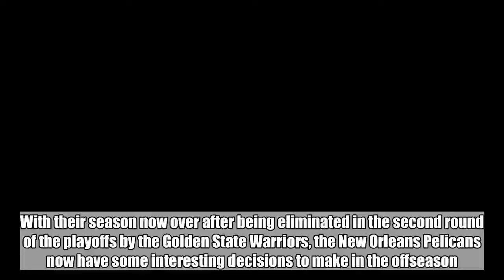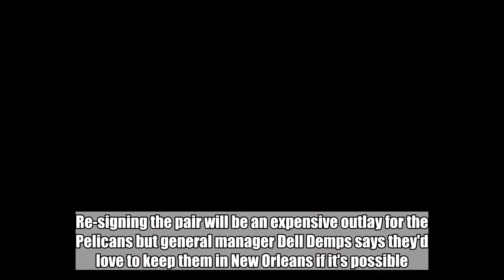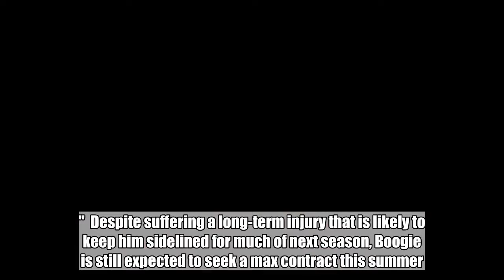Pelicans shed light on futures of DeMarcus Cousins and Rajon Rondo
With their season now over after being eliminated in the second round of the playoffs by the Golden State Warriors, the New Orleans Pelicans now have some interesting decisions to make in the offseason.  Their immediate focus will be on some of their key players who are set to enter free agency.  DeMarcus Cousins and Rajon Rondo - two players who played a huge role in their success this year - will hit the open market in July.  Until an Achilles injury ended his campaign, Cousins was enjoying arguably his best season in the league and had formed a devastating partnership with Anthony Davis in the frontcourt.  Rondo picked up his form once the All-Star center went down and was an influential presence in the playoffs and was part of an impressive trio alongside AD and Jrue Holiday.  Re-signing the pair will be an expensive outlay for the Pelicans but general manager Dell Demps says they'd love to keep them in New Orleans if it's possible.  "In a perfect world, we'd like to bring DeMarcus and Rondo back," Demps told reporters. "But sometimes things happen that you can't control in free agency. In a perfect world, we'd like to have [Cousins] and Rondo back."  Despite suffering a long-term injury that is likely to keep him sidelined for much of next season, Boogie is still expected to seek a max contract this summer.  If the Pels choose to give in to his demands, they could potentially offer the 27-year-old a five-year deal worth up to $175 million.  His talent is unquestionable but signing the big man to a huge deal of that kind while he's recovering from a major injury would represent a huge risk for the organisation.  Demps acknowledges that it'll be even tougher for a player of Cousins' size to come back from this type of injury but he has every faith in the All-Star.  "The uncertainty is something that's the elephant in the room," Demps said. "Just knowing him and his competitive spirit and his work ethic -- we've seen guys that have recovered from this injury. It does change things, but I'm betting on DeMarcus."  In Rondo's case, he signed a one-year deal last summer and is hoping to settle somewhere after playing for four teams in the last four years.  He resembled something like his old self with the Pelicans and struck up a great relationship with head coach Alvin Gentry, which can't be said about his past coaches on other teams.  Demps confirmed that they have had talks to bring him back and the 32-year-old seems optimistic enough about remaining in the Big Easy.  "We'll see how it goes," Rondo said of his free agency, per NOLA.com. "I love this group of guys. It's a group of good guys. I love playing for coach (Alvin) Gentry. We'll see how it goes. ... This group of guys is special."  It'll be a decisive couple of months ahead for the Pelicans front office which will shape their immediate future.  Listen HERE to episode two of the new GiveMeSport NBA podcast, featuring New York Times senior writer Marc Stein.